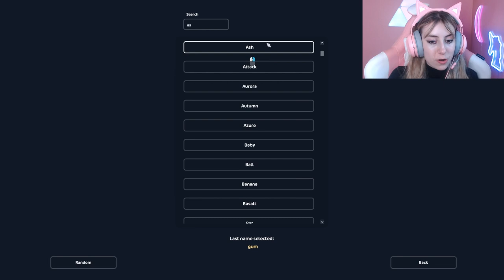BUYING 40% OFF HORSES & SHOPPING SPREE IN STAR STABLE! 🐴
BUYING 40% OFF HORSES CURRENTLY IN STAR STABLE DURING THE HORSE BAZAAR STAGE ONE! Mini shopping spree! Which horse is your favorite? 🥰

♡ Server: Stay up to date by becoming a channel member! Server changes!

Music by Citrus Avenue - Paris, Darling by Eli Lev - Dancin' on the Lawn